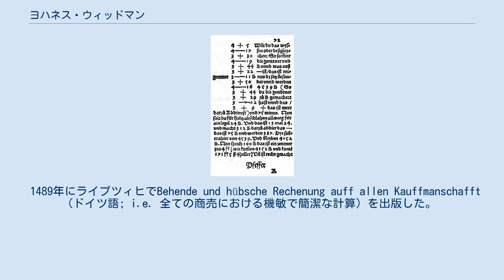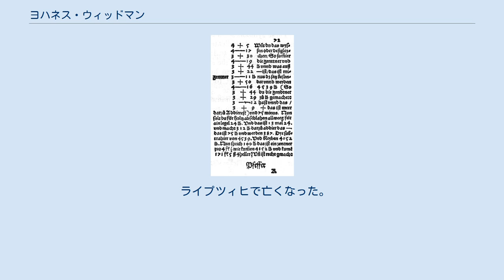ヨハネス・ウィッドマン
ヨハネス・ウィッドマン（Johannes Widmann、1460年ごろ – 1498年以降) は、ドイツの数学者。1489年にライプツィヒで出版した仕事における黒字や赤字に関する本Mercantile Arithmetic or Behende und hüpsche Rechenung auff allen Kauffmanschafftは、印刷物として初めて+ と －記号を用いた著作である。 ボヘミア、エゲル生まれ。1480年代にライプツィヒ大学で学んだ。1482年、"Baccalaureus"（教養学士）を取得し、1485年にマギステル（博士号）を取得した。
 1489年にライプツィヒでBehende und hübsche Rechenung auff allen Kauffmanschafft (ドイツ語; i.e. 全ての商売における機敏で簡潔な計算）を出版した。
それ以降の版はプフォルツハイム、アグノー、アウクスブルクで出版された。
残っているコレクションの手書きのものは、彼が「マギステル」を取得した後、例えば計算盤の線や代数学での計算の講義を持つことを発表していたことを示している。
代数に関する講義が実際に行われたという証拠であり、これは知られる中で大学で初めて行われた代数の講義である。
 1495年ごろ、ラテン語の著作Algorithmus integrorum cum probis annexis, Algorithmus linealis, Algorithmus minutiarum phisicarum, Algorithmus minutiarum vulgarium, Regula falsi apud philosophantes augmenti et decrementi appellata und Tractatus proportionum plusquam aureusを出版した。
 ライプツィヒで亡くなった。
 アダム・リースが1518年から1522年までエアフルトにいたときウィッドマンの代数講義の原稿（現在はSaxon State Libraryにある）を知り、そこから自身の著作へ例をとっている。
^ a b Florian Cajori (1 June 2007). A History of Mathematical Notations -. Cosimo, Inc.. p. 128. ISBN 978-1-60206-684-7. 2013年7月6日閲覧。